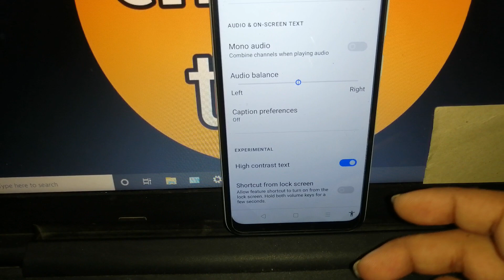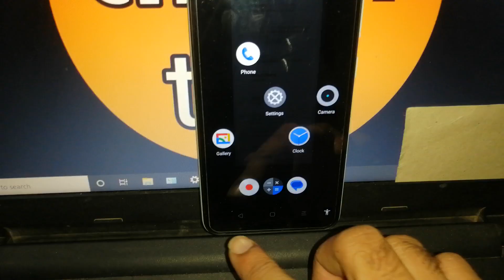how to turn on high contrast text in realme narzo 50i mobile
how to on high contrast text in realme narzo 50i
how to enable high contrast text in realme narzo 50i mobile
how to turn on high contrast mode in realme narzo 50i
realme narzo 50i mobile me high contrast text kaise on kare
realme narzo 50i me high contrast text kaise shuru kare
realme narzo 50i me high contrast mode kaise on kare